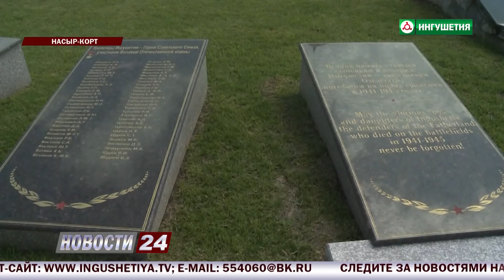В Ингушетии прошло мероприятие ко Дню призывника.